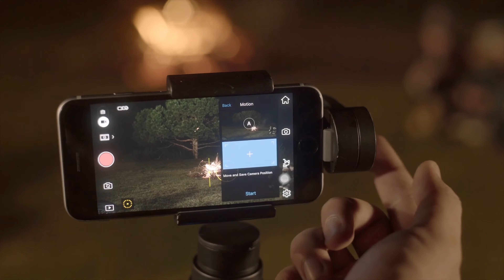DJI Osmo Mobile – Beyond Smart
A new body with a strong magnesium core places the center of gravity closer to the Phantom 4’s heart, improving balance, enhancing agility and adding more accuracy to how it reacts responses to your commands.